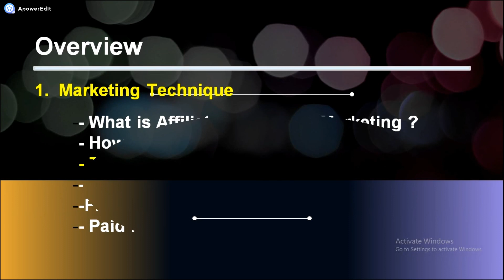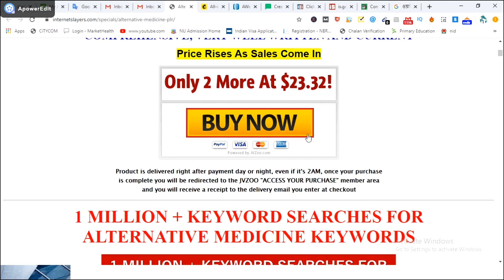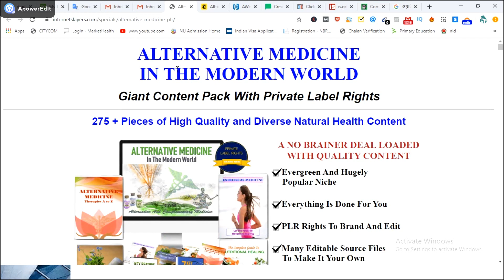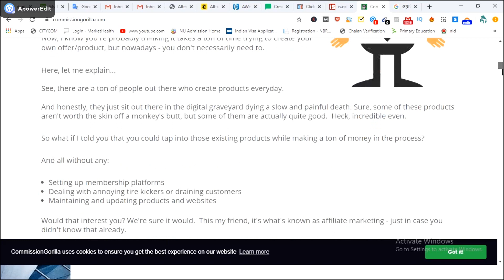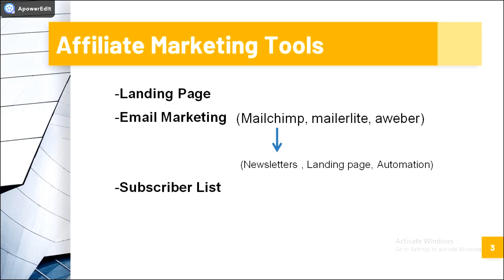How to Get Best Affiliate Marketing Tools | 2020 Lesson - 3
In this episode I have talked about affiliate marketing tools. Best Affiliate Marketing Tools
And with these tools I've shown you how to make money by marketing.
You need a product landing page to get started with affiliate marketing. See this link below what the landing page is.
Affiliate marketing requires a sales funnel.
And automation through the email marketing tool.
Tools that are available in the market e.g.
- Mailchimp
- Mailerlight
- Aiber
Etc.
I talked about a tool. If you do not use it to create a landing page. And you can earn by campaigning.